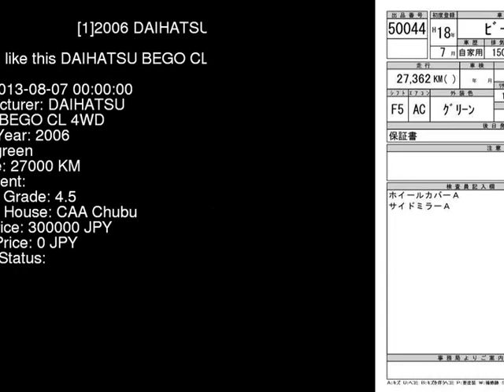2006 DAIHATSU BEGO CL_4WD J210G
the Authority on JDMs since 2007!  . Details on this car from auction in Japan